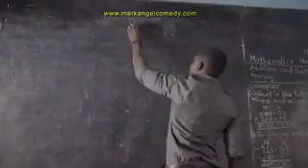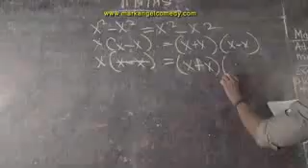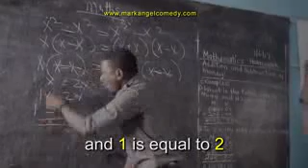Hezron Osoro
Hezron Ososi Osoro